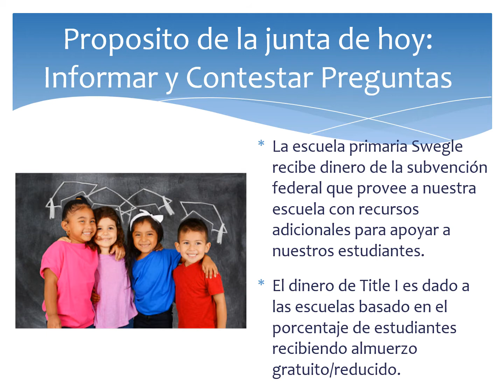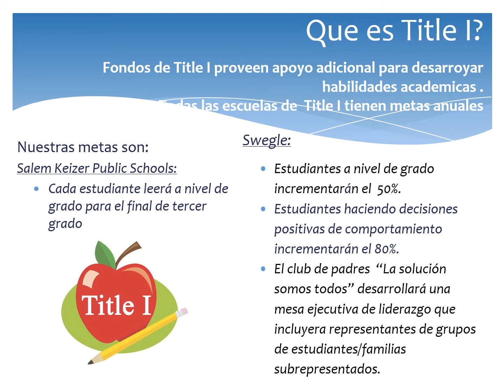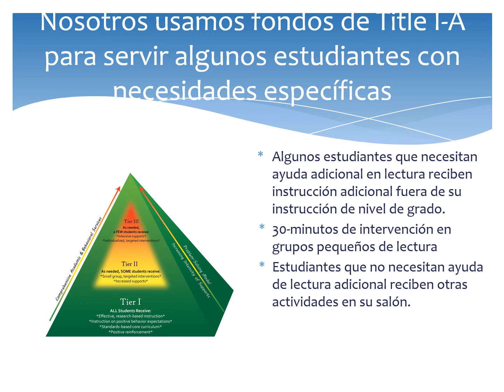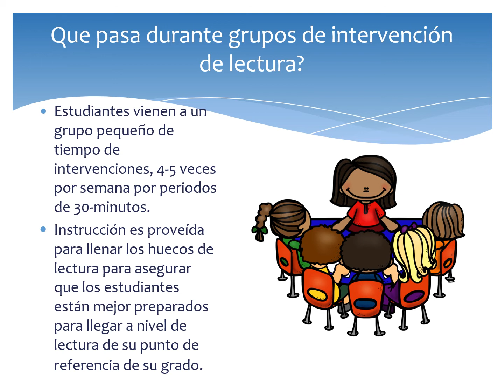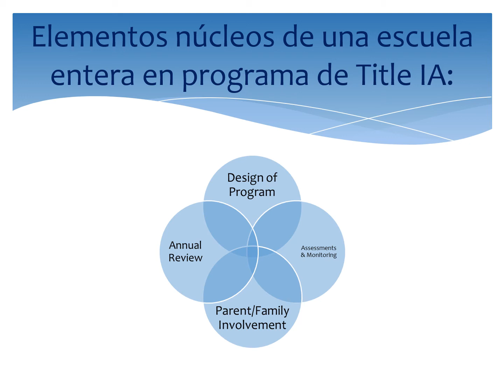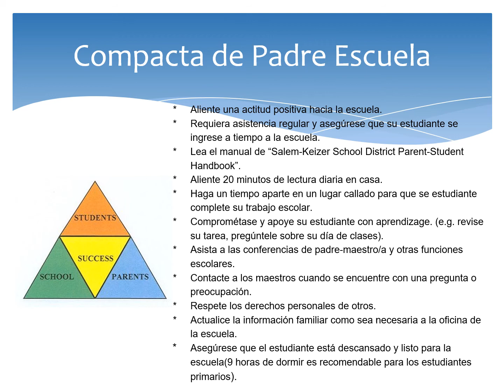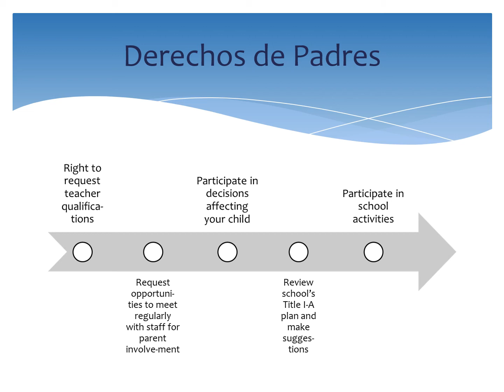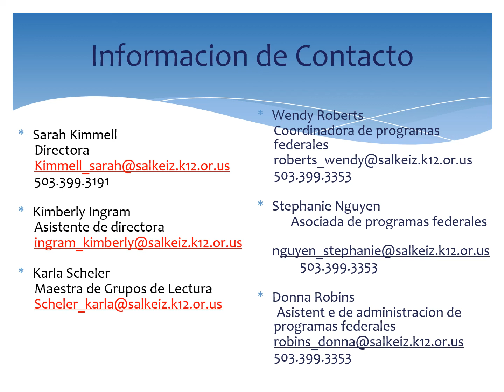Swegle Title I Night 10 27 20 Spanish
Informacion del programa Titulo IA en la primaria Swegle.